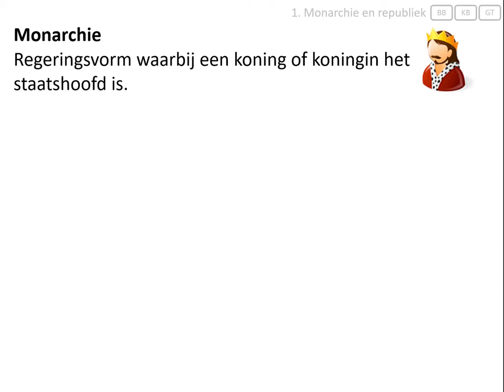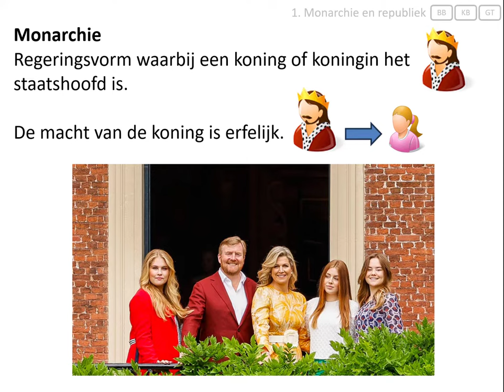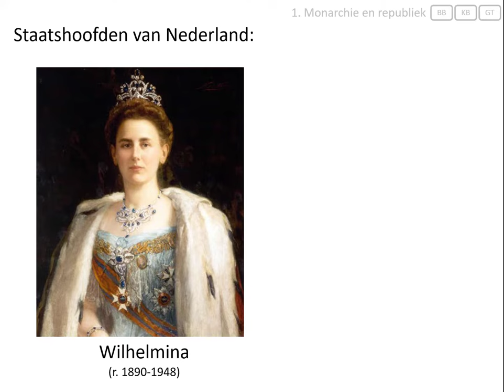1. Monarchie en republiek (vmbo eindexamen - Staatsinrichting van Nederland)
Deze video hoort bij het onderwerp 'staatsinrichting' van het eindexamen geschiedenis voor vmbo.
In deze video wordt uitgelegd wat het verschil is tussen een monarchie en een dictatuur. Ook zie je een overzicht van de Nederlandse koningen en koninginnen van Willem I tot en met Willem-Alexander.

Afbeeldingen:
- eigen collectie